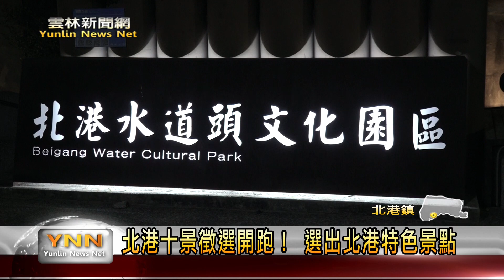北港十景徵選開跑！ 選出北港特色景點-雲林新聞網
為了讓民眾更加了解北港鎮，也推動鎮內觀光發展。北港鎮公所舉辦「北港十景網路徵選活動」，邀請民眾踴躍投稿，再票選出十大景點組成北港十景，投稿獲選北港十景的民眾除了可以得到獎金，參與投票的鄉親更是可以進行獎項豐富的抽獎活動，歡迎大家一起選出心目中的「北港十景」。